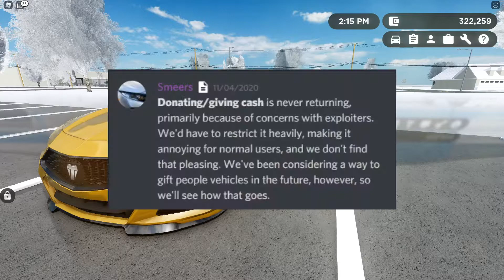Features that won't be coming to Greenville Future Updates | Roblox Greenville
Hello people! In todays video I will be covering some things/features that won't be added into Roblox Greenville.

Want to be featured in my next video? Drop a video suggestion of Roblox Greenville only down below in the comments, of what video I should make about Roblox Greenville!